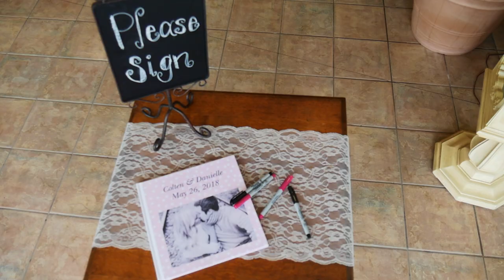Danielle + Colton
I was so happy to be given the opportunity to film my old friend's wedding day! The love Colten and her share is truly one in a million, and it shined true throughout her entire day. She was truly the most stunning bride, and Colten definitely knew that! Thank you to my bride + groom for allowing me in on such a special day. It was truly an honor and a blessing capturing your love story!

*Please click HD for the best picture + audio quality

Videographer: Front Row Videography
Photographer: Nichole Meadows Frozen Moments Photography
Ceremony Venue: TAMARACK: The Best of West Virginia
Reception Venue: Mountaineer Conference Center
Catering: Dickey's Barbecue Pit - Beckley WV
Baker: Christy Seaton Christy's Creative Confections
DJ: Will Shumate
Dress: Ceremony- David's Bridal
David's Bridal Reception- Johnathon Kayne